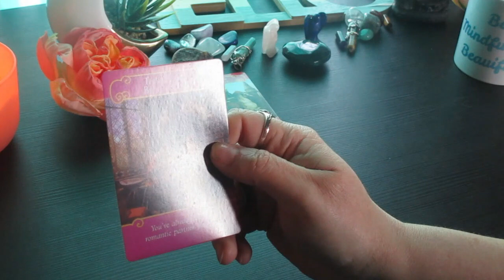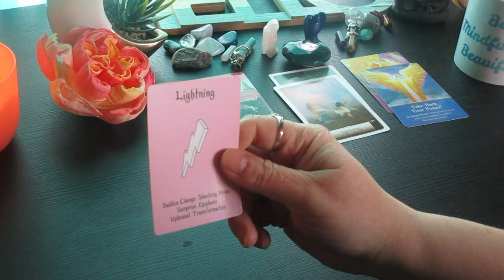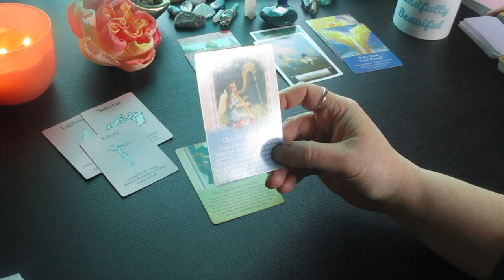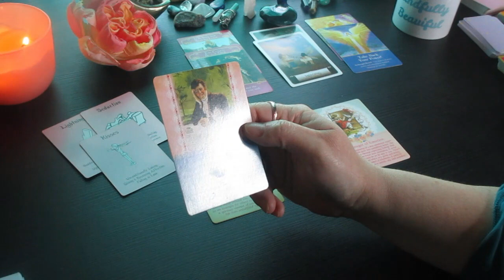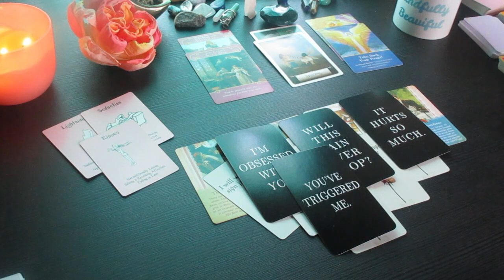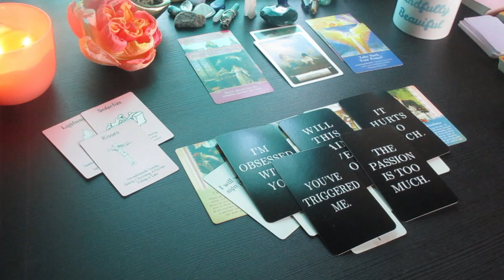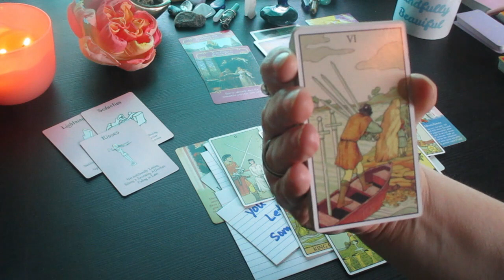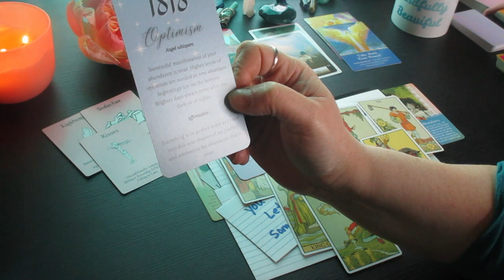♑️CAPRICORN 🔮 ALL ABOUT ROMANCE🔮 What You Can Expect.... Timeless Tarot Reading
Much love!
~Renee G